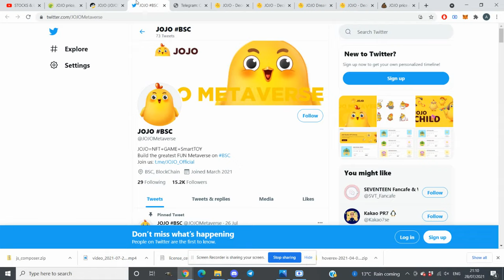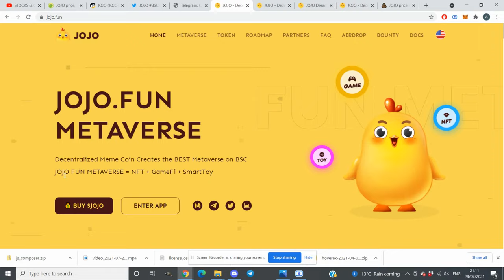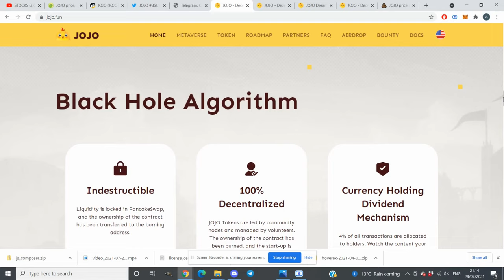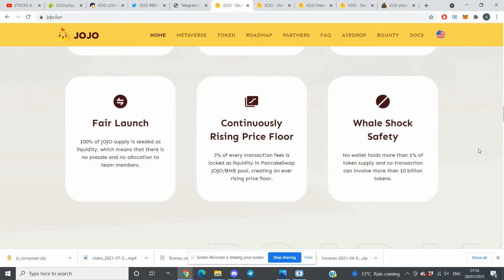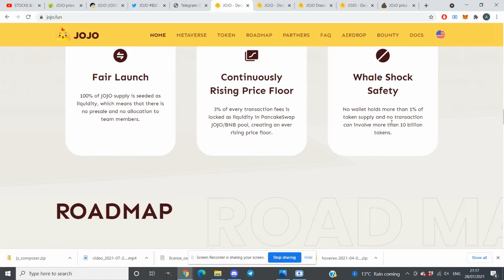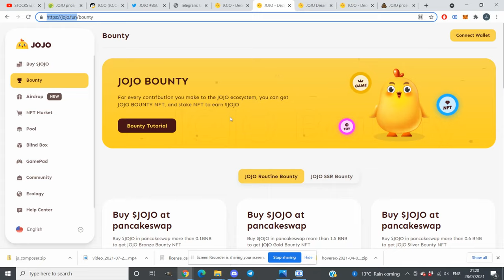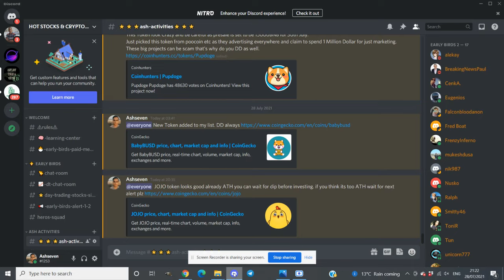JOJO TOKEN REVIEW | NFT | GameFi Play to Earn | TOY Fun Metaverse | BINANCE BSC TOKEN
ABOUT JOJO TOKEN:
Decentralized Meme Coin Creates the BEST Metaverse on BSC

JOJO FUN METAVERSE = NFT + GameFi + SmartToy